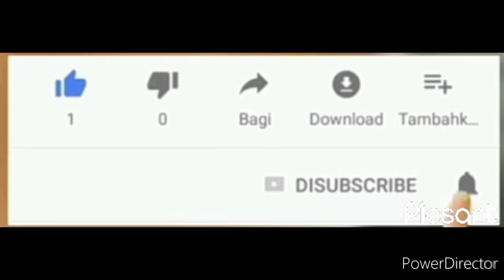🙏🙏करवा चौथ व्रत कथा हिंदी में आप सभी देशवासियों के लिए हवेली वालो की ओर से जारी है 🙏🙏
🙏🙏करवा चौथ व्रत कथा हिंदी में आप सभी देशवासियों के लिए हवेली वालो की ओर से जारी है 🙏🙏 है और इस वीडियो को देखने को मिलेगी